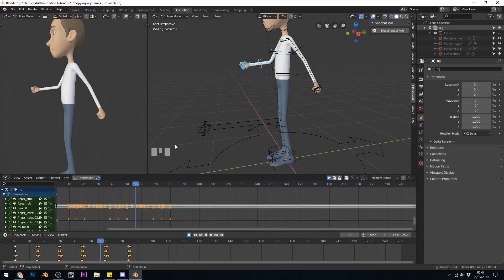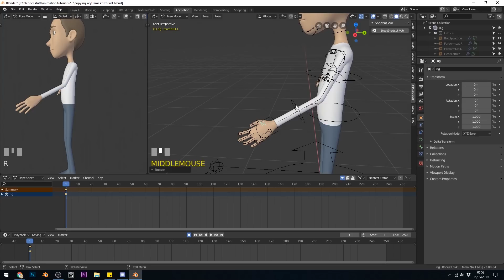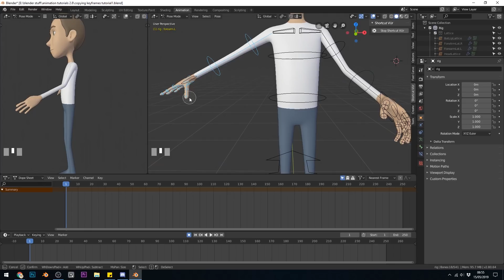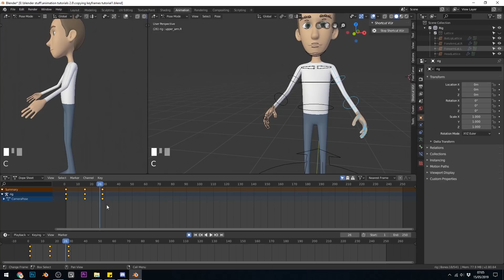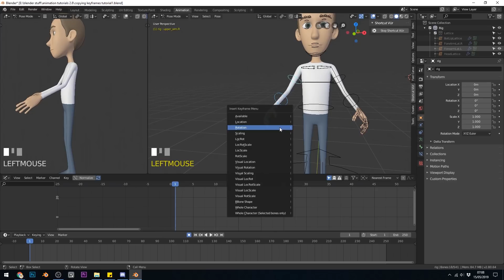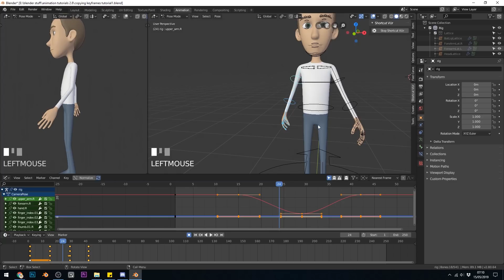Animation | Copy flipped Keyframes | Blender 2.8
How to copy flipped keyframes from one side of your armature to the other. Both single keyframes and a whole animation.

Using the graph editor and the node editor.

**The Animators Survival Kit**
This is the must have for animators and gives you the core principles of animation with nicely illustrator and detailed examples.

If you are a beginner here is a playlist of the "Basics of animation in Blender 2.8"

Here is the rig you can download and use:
Cartoon guy download for the face rig

*Cheapest + FAVOURITE:*
Veikk a15
Amazon US
Amazon UK

Amazon US

Amazon US
Amazon UK

Display Tablets
*My Favourite*
VEIKK VK1560
Amazon US
Amazon UK

Amazon UK
Amazon US

Cintique 22”HD
Amazon UK
Amazon US

Amazon UK
Amazon US